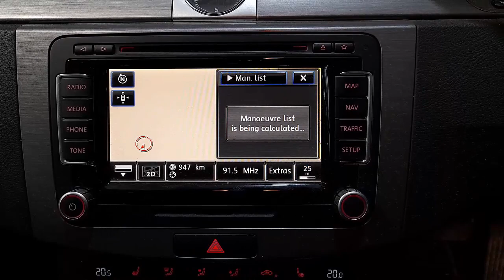WRECKING 2014 VOLKSWAGEN PASSAT 1.8L PETROL/SAT NAV AUTO C33935